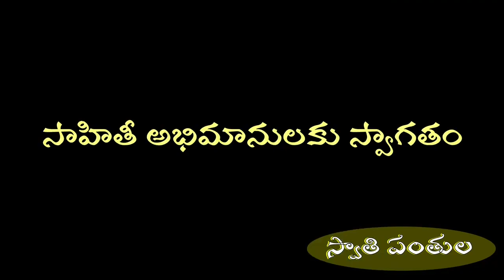ఖాళీ సంచులు/కె.వరలక్ష్మి/KHALI SANCHULU/K.VARALAKSHMI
గుండెను బరువెక్కించే ఖాళీ సంచుల కథ ఇది